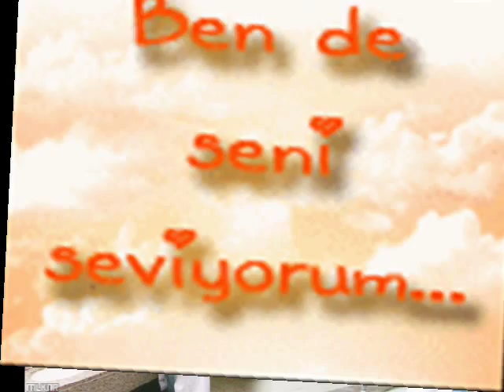yeşim ceren gestapoo slayt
yeşim ceren bozoğlu doktorlar slaytt